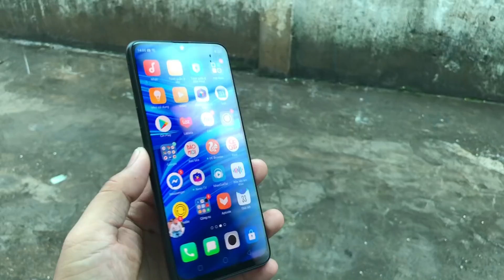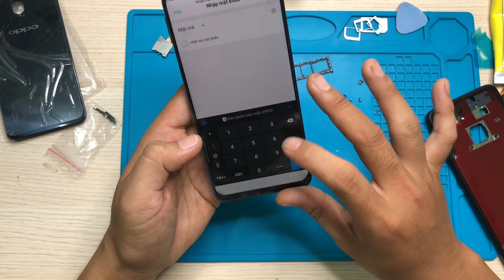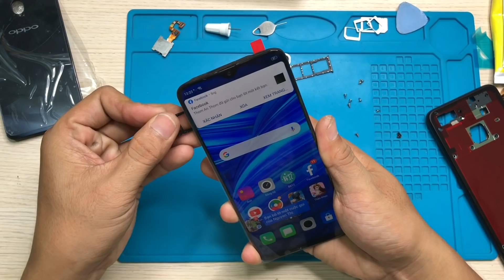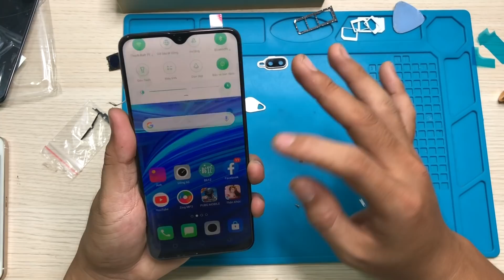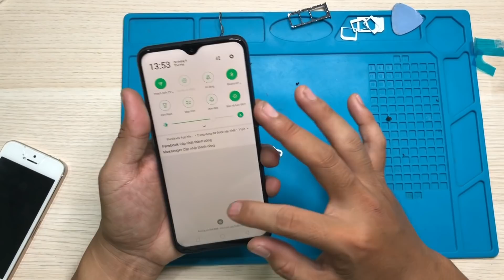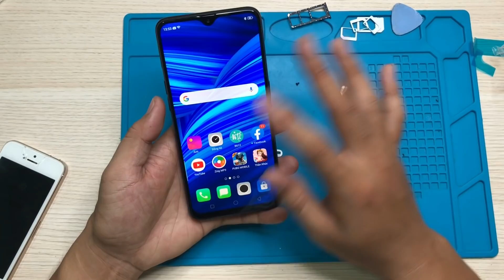Chạy mặt thợ quê, OPPO F9 nát như rác được hồi sinh tại thạch anh tv